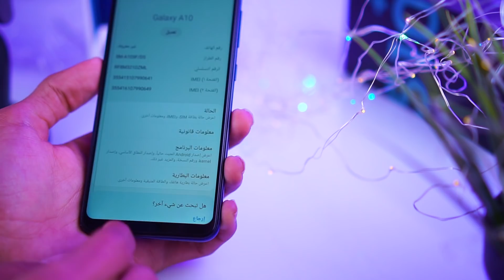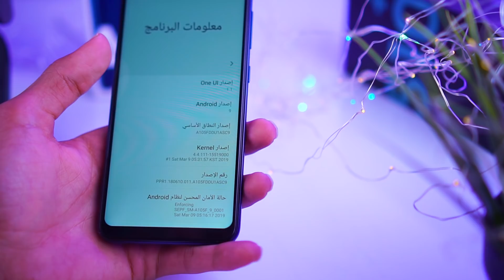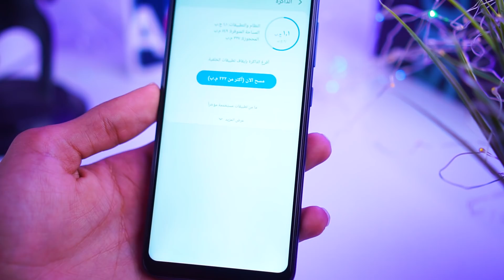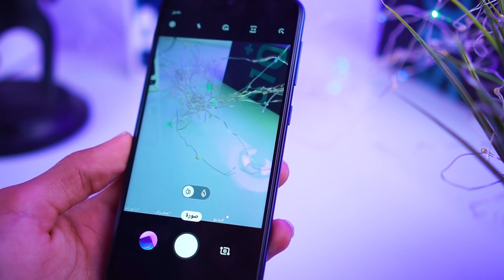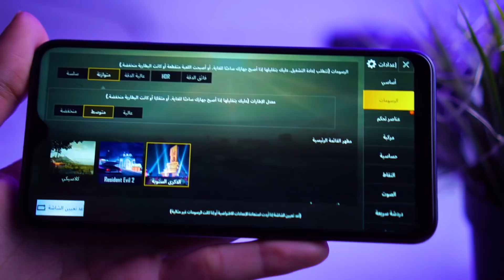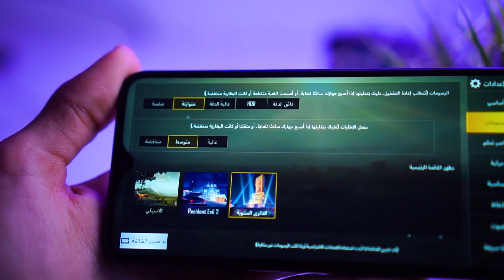تجربة ارخص جهاز من سامسونج | Samsung Galaxy A10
بهذا الفيديو راح نجرب ارخص جهاز من سامسونج Galaxy A10
ــــــــــــــــــــــــــــــــــــــــ­ــــــــــــــــــــــــــــــــــــــــ­ـــــــــــــــــــ
تواصل معي عبر